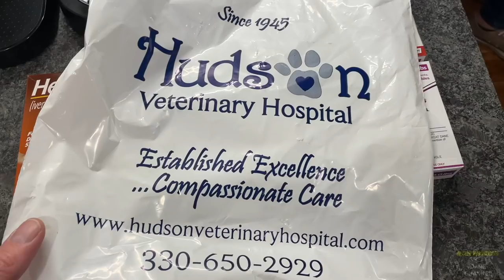Finn Meets the UPS Driver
Lots of various clips but the moment that stood out in this video was when Finn Meets the UPS Driver.

GreatDaneChannel

Here is the note from the owner:

Hi Michael,

We are a family owned company that is based in California. We started our dog bed business in the early 2000s when we were looking for a comfortable dog bed for our larger aging dog, but couldn't find anything available for her at the time. We decided to take make our own bed for her out of memory foam and it worked out really for her, so that's when we realized we could do something of real value and started our business. Most of our materials are sourced domestically and what isn't goes through a quality standard check to make sure everything is safe and nontoxic. Let me know if you need anything else.

Please let me know if you have any additional questions and I will be more than happy to assist you.

Thank you for supporting our small business and have a great day.
 Best Regards,
Cassandra Jay

Dogbeds4less.com